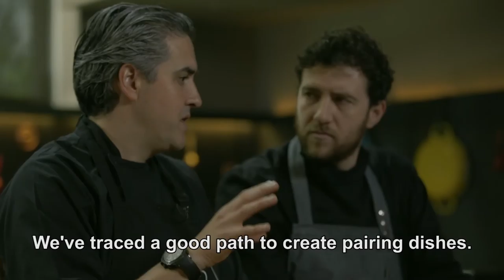Tequila Casa Dragones Joven Deconstruction by Chef Mikel Alonso and Gerard Bellver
Chefs Mikel Alonso and Gerard Bellver of Biko restaurant, #10 on Latin America's 50 Best Restaurants performed a deconstruction exercise based on the tasting notes of Casa Dragones Joven. In this sensory experience, the chefs identified different fruit, floral, and herbal notes to discover what items best harmonized with Tequila Casa Dragones Joven.